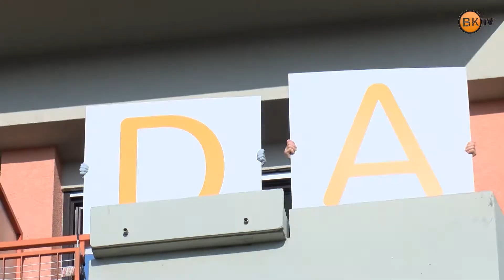Dom Danice Vogrinec z vizijo za staro kmetijo